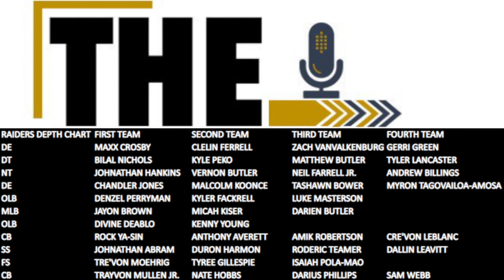DON'T SLEEP on the Las Vegas Raiders INTERIOR PRESSURE | The Sports Brief Podcast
The Las Vegas Raiders did a ton to help out their interior defensive line and hope that will help them get after the QB in 2022.

DON'T SLEEP on the Las Vegas Raiders INTERIOR PRESSURE.